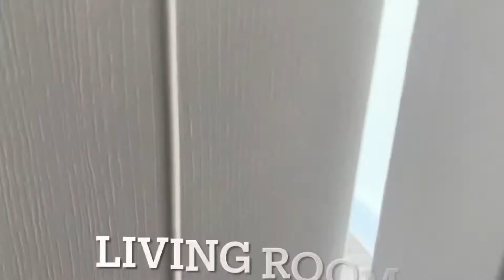Shirley Court, NW9